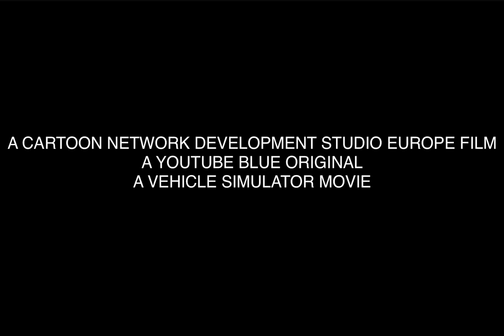My Opening For: R.M.S TITANIC II - The Return of the Legend (For: WSL_Archive WhiteStarLine)